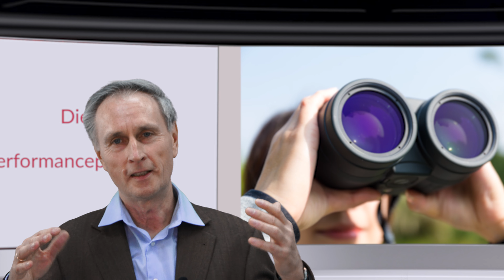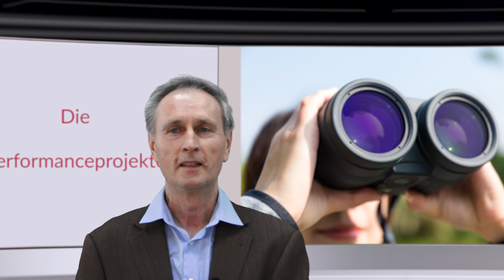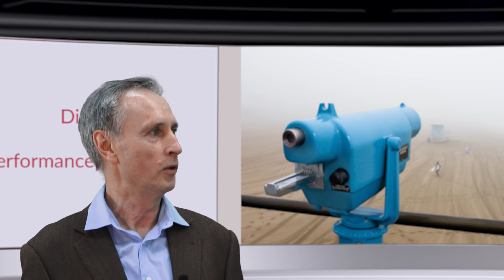Ist die Glanzzeit der ETFs vorbei?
Im 4. Quartal 2022 starteten die aktiven Portfoliomanager in den Performance-Projekten eine Aufholjagd zu Ungunsten der ETF-Benchmark. Endet hier nach Jahren erfolgreicher Performance mit "Autopilot" die Glanzzeit der Indexfonds? Das kann zwar niemand mit Sicherheit vorhersagen. Ralf Vielhaber und Philipp Heinrich wagen es dennoch.

Auf der Seite finden Sie weitere Infos zu den Performance-Projekten der FUCHS | RICHTER PRÜFINSTANZ

Die Homepage der FUCHS | RICHTER PRÜFINSTANZ erreichen Sie über diesen